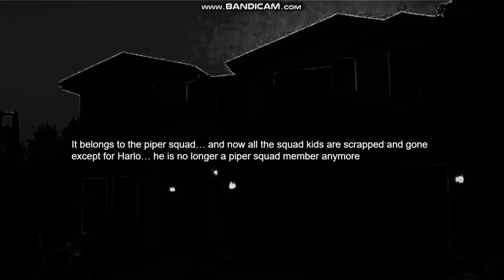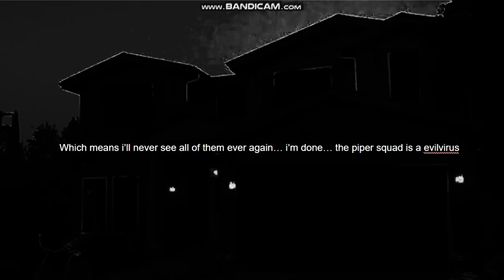My Very Last Piper Squad Video Ever (NOT CLICKBAIT)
it ended.

that's all.

no more.

it's all done forever.

because fall 2022 is spying on me...

no credits to all piper squad members. i'm done